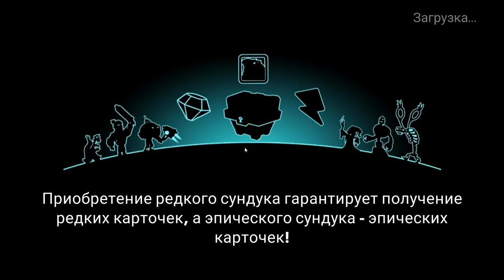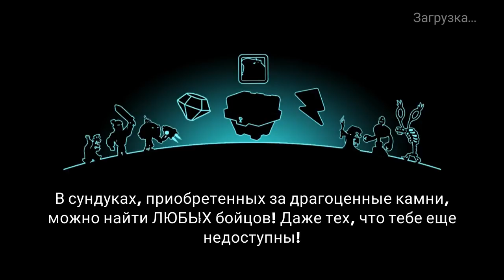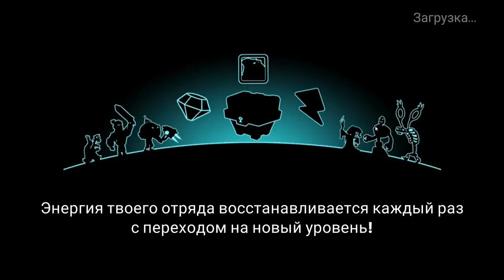Tower Conquest #60 ДАЖЕ БРОВУШКОЙ НЕ ПОВЁЛ )